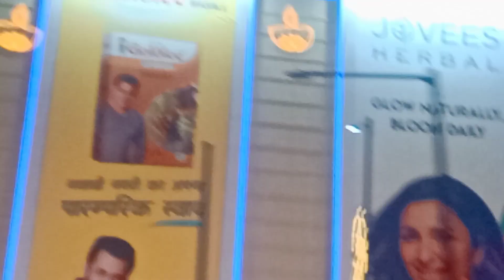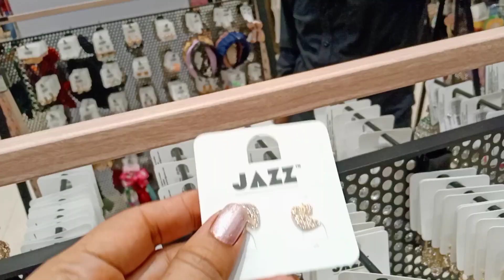आइए देखते हैं Lulu Mall लखनऊ